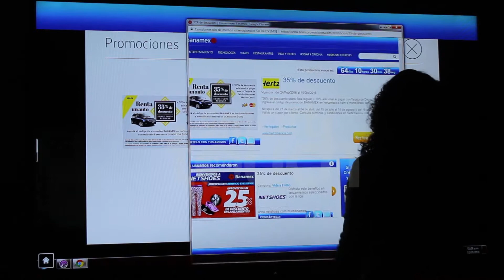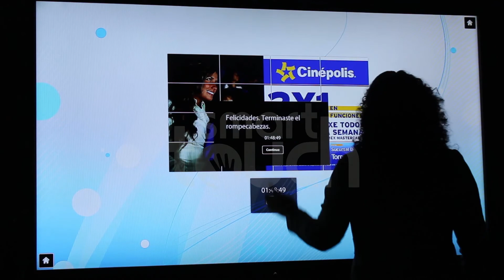DEMO de Software Multitouch - Sucursal Digital Banamex en Torre Mayor.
Demo de Software Multitouch Omnitapps para Sucursal Digital Banamex en Torre Mayor,  como herramienta de presentación, utilizando aplicaciones como Rompecabezas, Swipe Media Marker y External App.